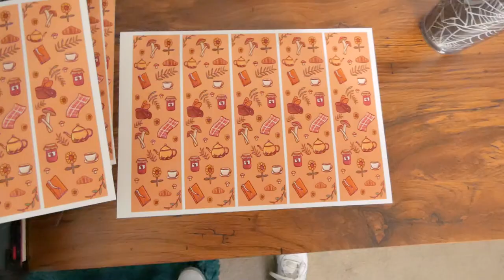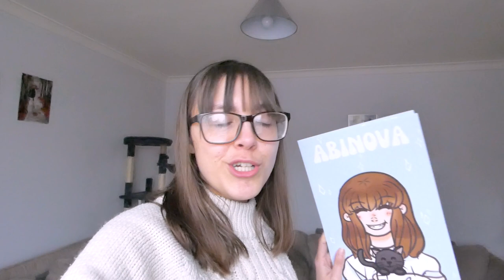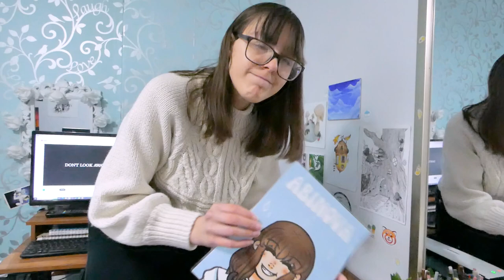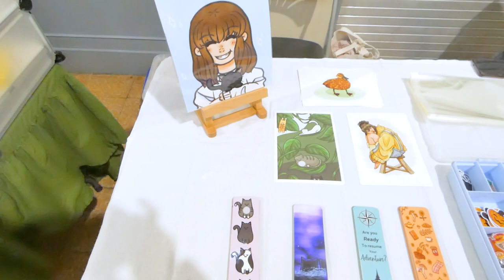My First Market Stall As A Small Business! ☆ From Prepping To Selling!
I am so excited to share this vlog where I sell at a market stall for the first time as a small business! Come watch me prepare and share my experience selling at markets as a small business!

I think it's so exciting to do things like this in order to grow your small business. I never would have known this is what I would be doing a year ago and I'm so proud of myself and my small business for doing this! I can't wait to sell my products at other upcoming events! Thank you for coming along on this journey with me!

☆ Salesamurai (The Etsy SEO tool that I use to grow my online shop!)